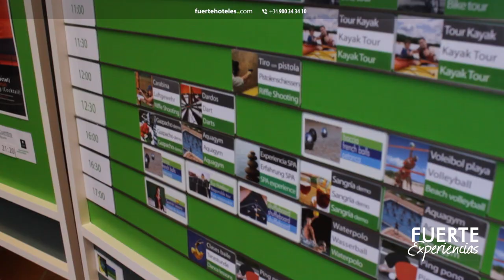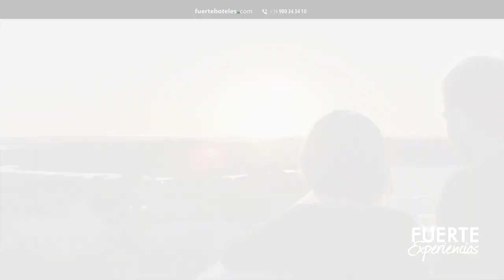Fuerte Experiences - activities for Fuerte Hotels Guests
These experiences consist in a programme of activities for our guests that will not only be "passive participation activities" but "active participation activities", i.e.: experiences that our guests will never forget.  We will offer our guests the opportunity to get to know different aspects of our culture, our environment and our "responsible" measures.